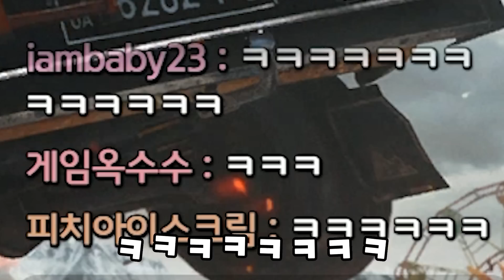배그 신맵 데스턴의 나온 연사 샷건 !! 대박이네 진짜